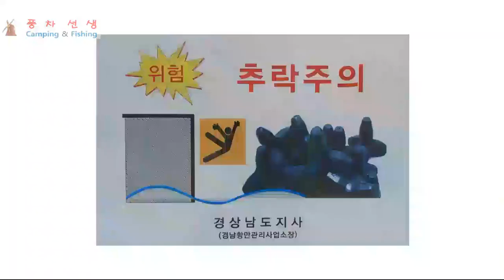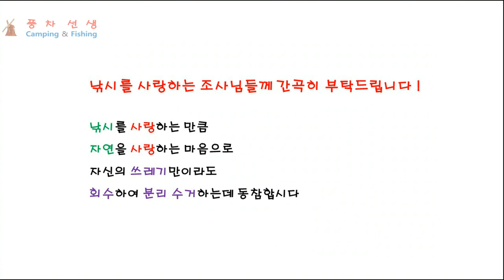방파제 낚시 352 - 즐거운 주말낚시 숭어는 보너스